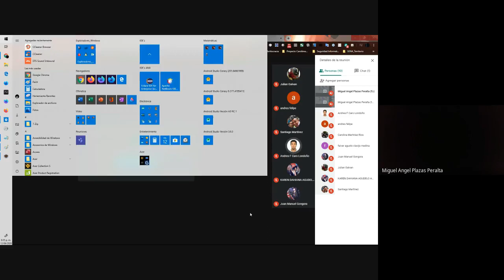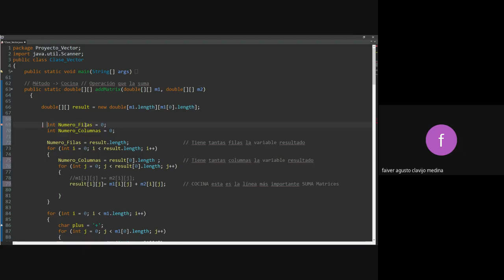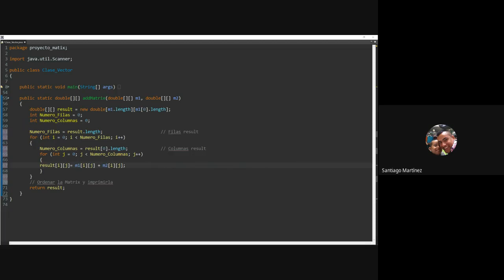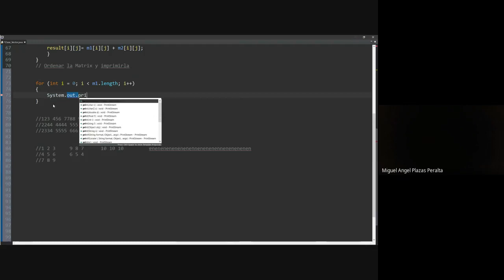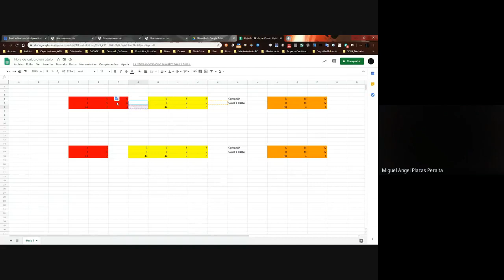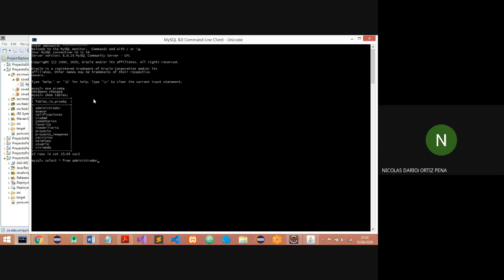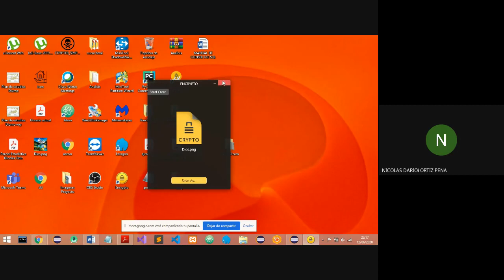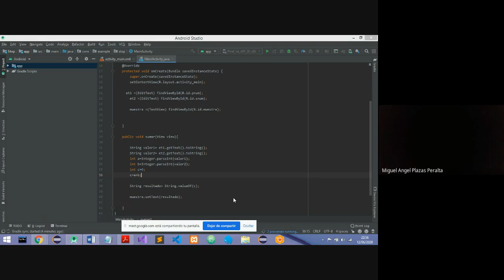Consola Impresión 2